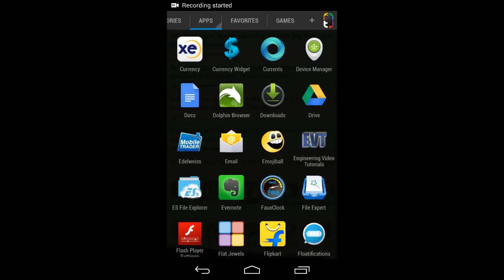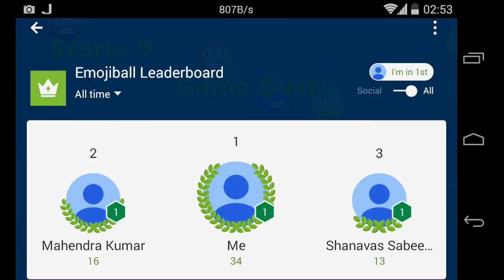Emojiball Android- A cool, physics based arcade game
Note : This video is a re-upload from original channel, where it was uploaded in 2015.